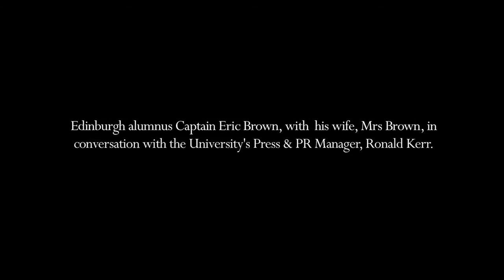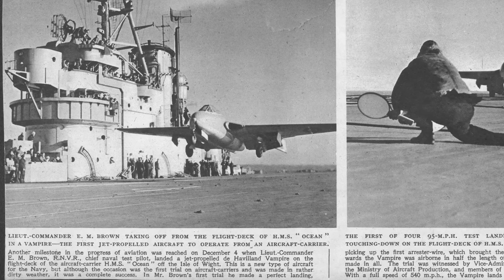In conversation with Edinburgh Alumnus and heroic test pilot Captain Eric "Winkle" Brown.